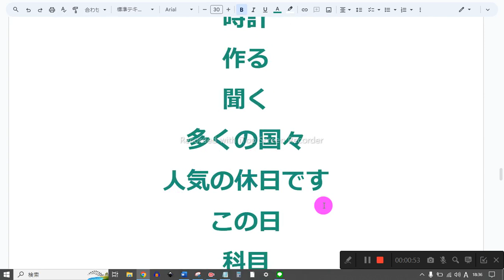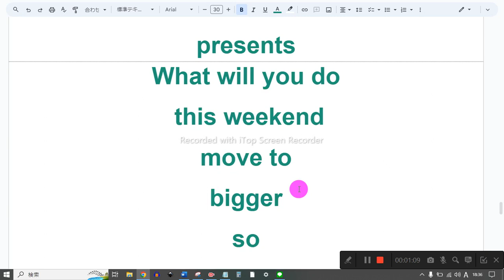英検4級 英語フレーズ音読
1　同じものを繰り返し音読しない
2　読めないところは、読まなくてもよい
3　発音に注意を払わない
4　声の大きさ、速さは自由
5　ほかの人の迷惑になりそうなときは、声を出さず、頭の中で音読する
6　音読の内容は何でもよい
7　音読をしたくないときはやらない
8　音読の順番に決まりはない

音
部屋
プレゼント
あなたは何をしますか
  今週末
へ引っ越す
より大きい
それで
  絵画
ウェンディ
  頻繁
いくつかの
  フルーツ
昼食後に食べる
会う
もたらす
座る
落ちる
しましたか？
あなたのお母さん
  映画に行くことについて
あなたと一緒に行くことができます
時計
作る
聞く
多くの国々
人気の休日です
この日
科目

sounds
rooms
presents
What will you do
 this weekend
move to
bigger
so
 painting
Wendy
 often
some
 fruit
to eat after lunch
meets
brings
sits
falls
Did you
your mother
 about going to the movie
can go with you
watch
make
ask
many countries
is a popular holiday
on this day
subjects